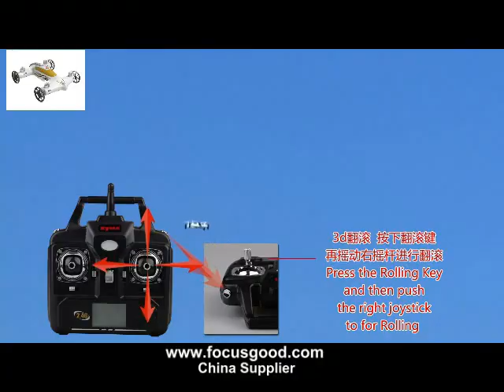Syma X9S Air Wheels Flying Car Quadcopter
Syma X9S Air Wheels Flying Car Quadcopter(FG03085)
China Direct Supplier For Syma X9S Air Wheels Flying Car Quadcopter !